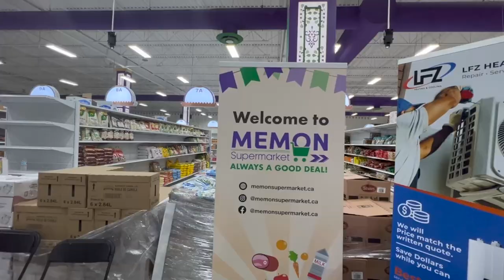Memon Supermarket Eid Bazar @1899 Brock Rd Pickering - Community Roundup